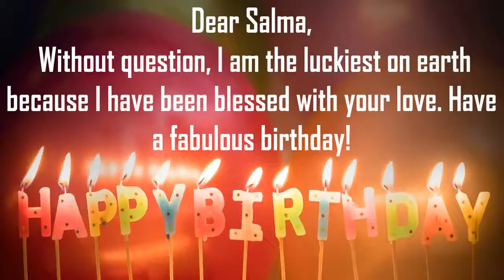Happy Birthday Salma Image Wishes Lovers Video Animation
Happy Birthday Salma Images For Her. Send PersonSalmazed happy birthday wishes to Salma in 1 min by installing GreetName App from google playstore. Hundreds of Romantic happy birthday wish templates to choose from for your wife, girl friend, lover, etc
GreetName has hundreds of image templates to choose from based on gender, age, and relationship. Pick the best image template. Enter Your Name and share Salma Picture birthday wishes image as status on any social network such as facebook, whatsapp, instagram, telegram, etc

Wish You happy birthday Salma
Many Many Happy returns of the day to Salma
Happy Birthday To Salma
I love You Salma